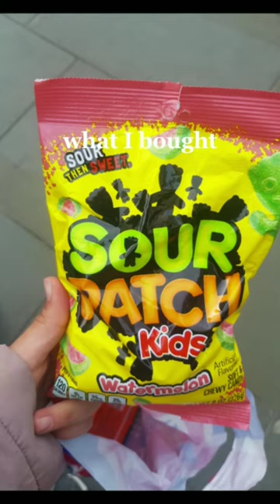huge candy store in London!!!